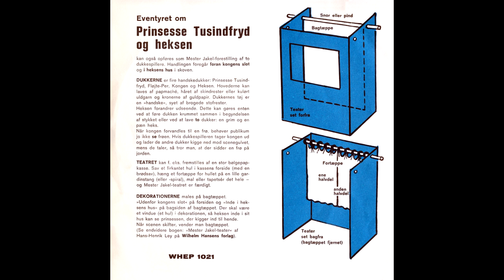Prinsesse Tusindfryd og Heksen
"Prinsesse Tusindfryd og Heksen" med tekst og musik af Hans-Henrik Ley.

Lone Helmer som Prinsesse Tusindfryd, Jesper Klein som Fløjte Per, Peter Kitter i dobbeltrollen som Kongen og Heksen og Hans-Henrik Ley som fortælleren.